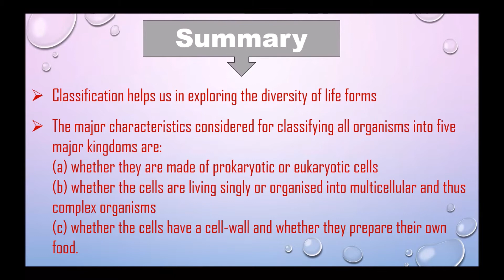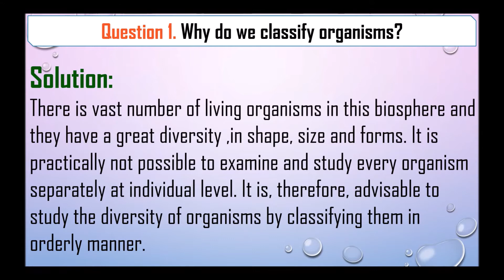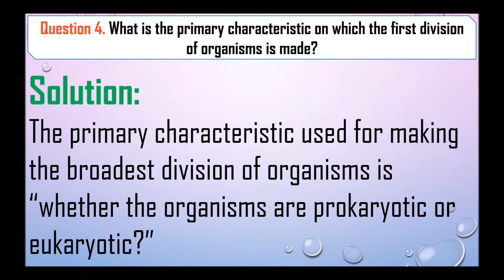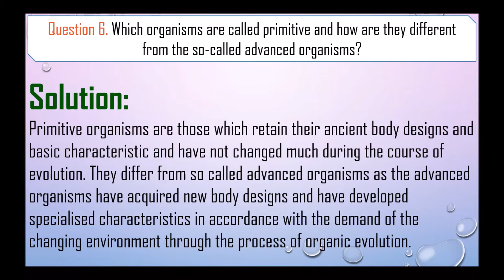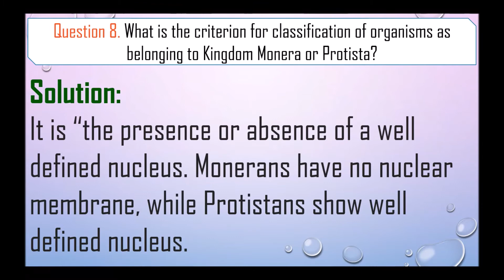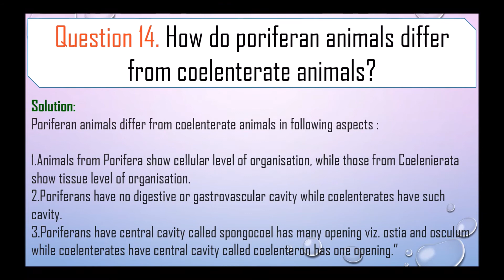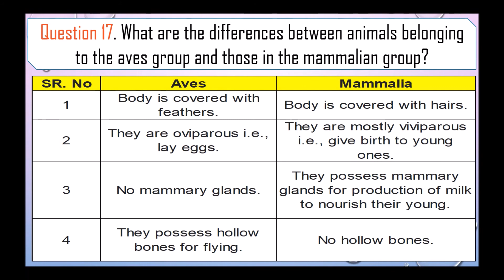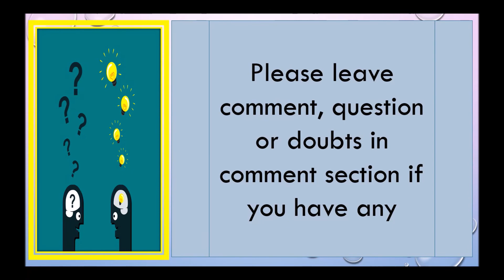NCERT "INTEXT" Solutions for Class 9 Science Chapter 7 Diversity in Living Organisms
Hello Viewers, School Studies proudly presents Science video for children.

Today we will discuss about NCERT Solutions for Class 9 Science Chapter 7 Diversity in Living Organisms